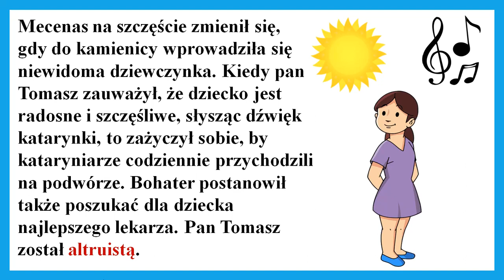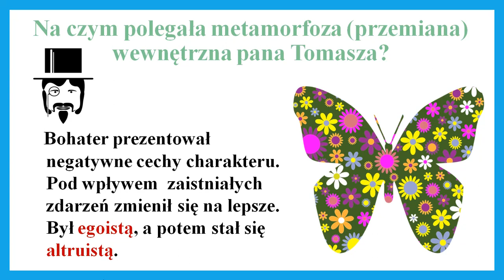BOHATEROWIE NASZYCH LEKTUR - ,,KATARYNKA"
Drodzy Ucznowie, w tym filmiku przypominam najważniejsze informacje na temat bohaterów noweli ,,Katarynka".

cliparty - domena publiczna